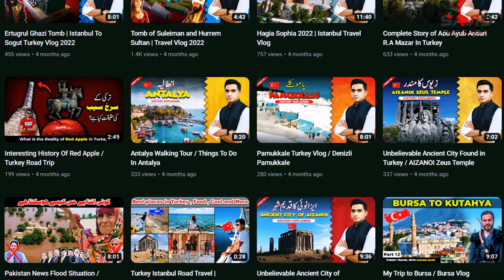Turkish Red Apple History | History With Travel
urkic archers on horseback gallop as they unleash their arrows, Ottoman infantry rush to repel an attack in World War I, and modern Turkey’s army shows off its prowess. “To the Red Apple!” declaims President Recep Tayyip Erdoğan in a voiceover.

The aim of this striking video merging different eras is clear — to claim continuity throughout 1,000 years of Turkish history, from the exploits of the Turkic tribes who began to win control of Anatolia a millennium ago, to the young Ottoman troops who resisted an Allied invasion in 1915 at the Battle of Gallipoli, to the exploits of modern Turkey under the rule of Erdoğan himself.

But why the reference to a single piece of colored fruit?

Over the last five years, Erdoğan and his allies have repeatedly used the image of the Red Apple (Kızıl Elma) as a symbol of their present and future ambitions for a fast-developing, economically independent Yeni Türkiye (new Turkey).

Above all, the Red Apple is a symbol of a vision and quest for modern Turkey — to wield influence and hegemony well beyond its borders into Muslim-majority lands formerly ruled by the Ottomans in the Balkans, Middle East, and the Caucasus.

“When asked where they were going, they said they were ‘going to the Red Apple,’” Erdoğan said of Turkish troops who in early 2018 took part in one of three major operations Ankara has launched inside Syria in the last few years. “This is the thing. Yes, we have our Red Apple.”

To outsiders it may seem bizarre to produce the bucolic image of a fruit to project military and political ambition and power. But the Red Apple is a symbol with roots extending long before Erdoğan that equates with Turkey’s centuries-old pursuit of global power.

But what is extraordinary about this symbol that has become central to the ideology of modern Turkey is that both its origins and meaning are mysterious, even to those who use it so emphatically to promote their beliefs. As in all quest myths, such as the Holy Grail, the pursuit is as important as the end goal.

The usual explanation is that the Red Apple was a term for a globe held by the Byzantine Emperor Justinian in a giant statue that once stood outside the Hagia Sophia in Istanbul, symbolizing a desire for world domination. The symbol was then taken up by the Ottomans, Turkish nationalists, and now by Erdoğan himself as he seeks to draw inspiration from the imperial era.

For Turkish nationalists, the country’s cultural borders extend well beyond the limits of the political frontiers accepted by the country’s founder, Kemal Atatürk, when modern Turkey was created in 1923 in the wake of the Ottoman defeat in World War I and the Turkish victory in the War of Independence against Greece.

Erdoğan stated this credo plainly in a speech in November 2016: “Turkey is bigger than Turkey. We know this. We can’t fit into 780,000 square kilometers. The borders of our heart are quite different from our physical borders.”

In the last five years, Erdoğan has increasingly taken on the mantle of nationalism, and a political alliance with the Nationalist Movement Party strengthened his grip on power and helped him win the 2018 presidential election.

These same nationalists have long dreamed of far-fetched concepts like a Turan Army, a force that would include all the Turkic peoples stretching out to Central Asia to project Turkic power across the world.

The nationalist poet Ziya Gökalp, a writer oft quoted by Edoǧan in his speeches, wrote a poem in the early 20th century titled “The Red Apple” in which he declared: “Our last desire in this mortal world / We are Turkish, we will arrive to the Red Apple.”

Those images mixing the arrow-firing Turkic horsemen and the young Mehmetçikler (an affectionate term that refers to soldiers) in World War I are from a video published in August 2020 on Erdoğan’s social media channels to mark the 949th anniversary of the Battle of Manzikert.

In that battle, Seljuk Turks inflicted their first significant victory over the Byzantines in Anatolia, famously even taking the Byzantine Emperor Diogenes prisoner.

The mixing of images of different epochs in the videos — all accompanied by the frenzied strains of the Mehter Band, the Ottoman military orchestra — make clear Erdoğan’s emphasis on a consistent thread running through Turkish history that links together the millennium leading up to his own rule. These feats are united by the constant pursuit of the Red Apple.

In speeches, Erdoğan has repeatedly described Turkish history as a continual march forward, marked by heroic deeds on the way. The thread begins with Manzikert, followed by the 1453 conquest of Constantinople, the 1915 resistance of the Allied invasion at Gallipoli, and the War of Independence led by Atatürk, to name just some of the key dates.